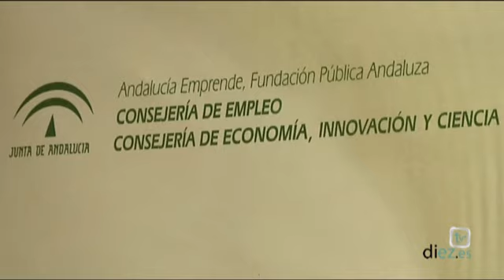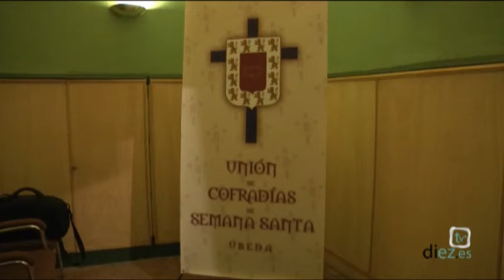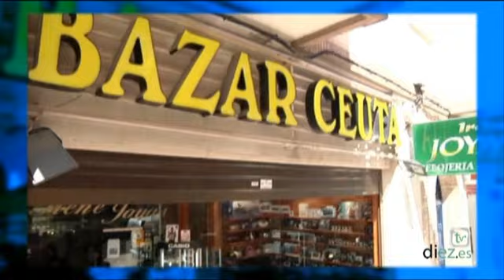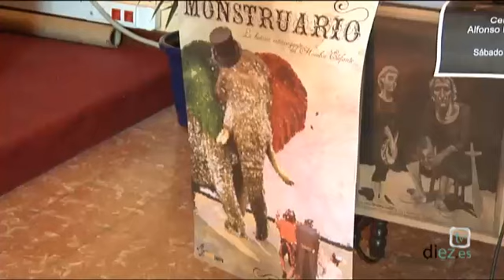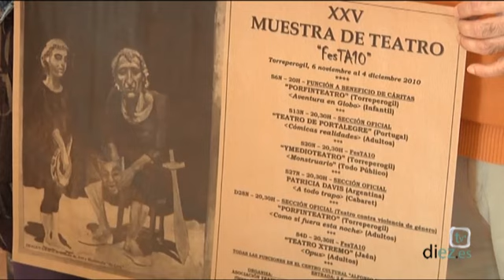Noticias Diez TV Úbeda (03-11-2010)